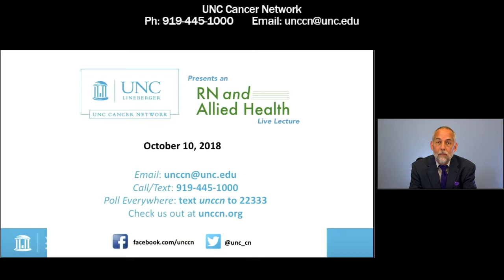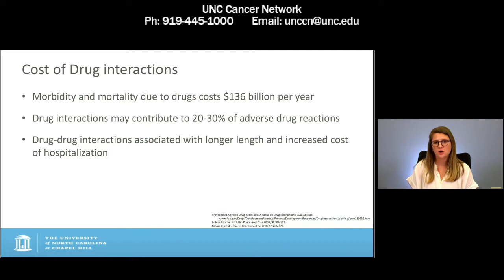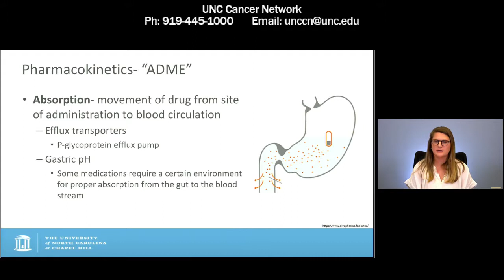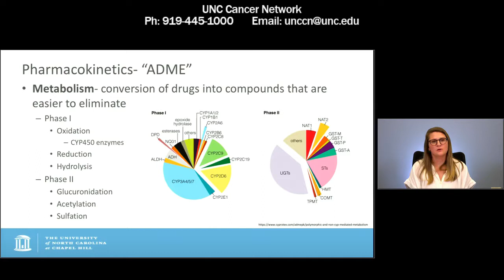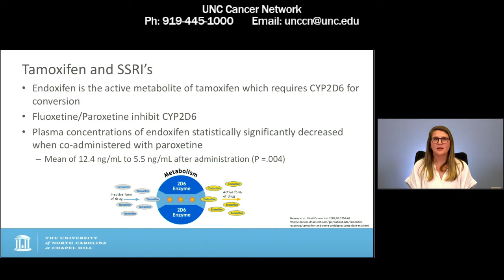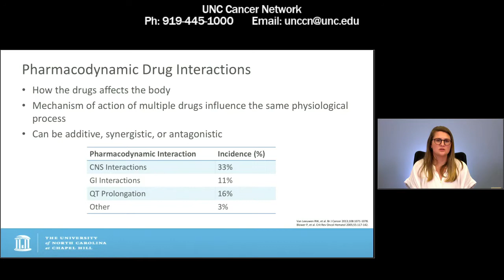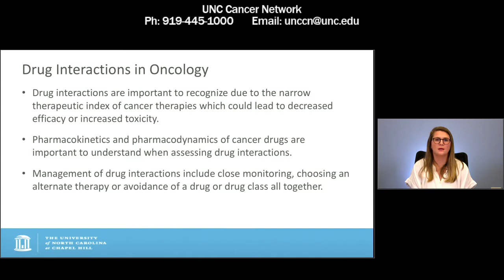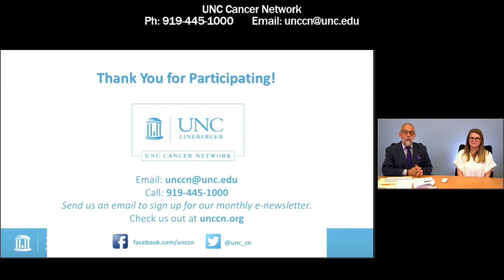Understanding Oncology Drug Interactions - K. P. Morgan - 20181010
The narrow therapeutic index of oncology drugs makes understanding drug interactions critical for the safe and effective treatment of cancer patients. Small changes in the pharmacodynamics or pharmacokinetics of the drug can decrease efficacy or increase toxicity of the cancer drug potentially causing harm to patients during treatment.